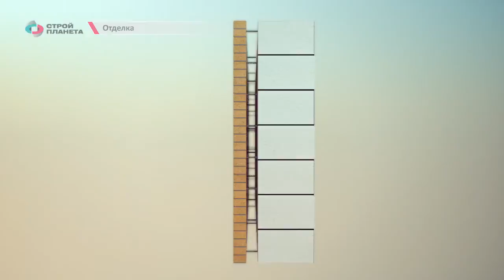Как построить дом из Газобетонных блоков Build Stone®?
Учебный фильм по строительству дома из газобетонных блоков Build Stone® производство компанией Строй-Планета.